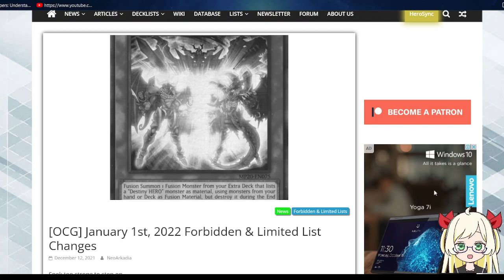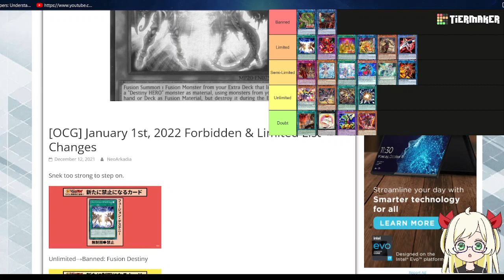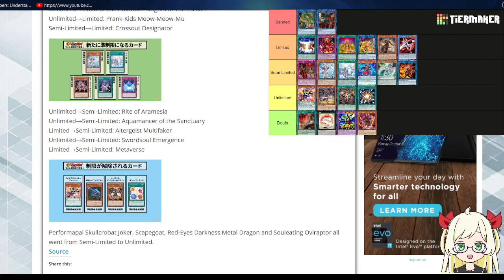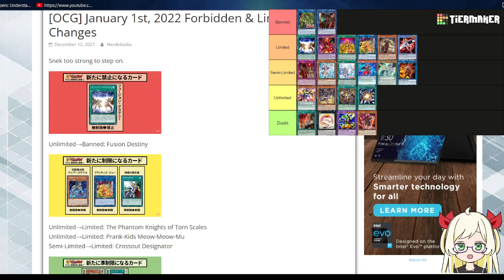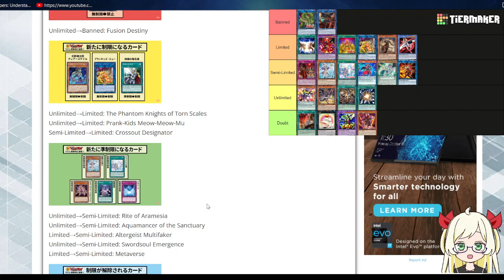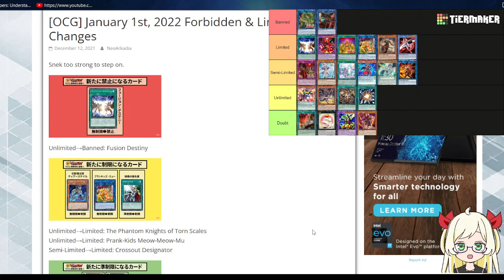【遊戯王】My Reaction to Yu-Gi-Oh! OCG Banlist January 2022 and Impact to TCG Format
Banlist already reveal, hope for TCG banlist will good.

Keep support me guys and always  Connext to you ^_^